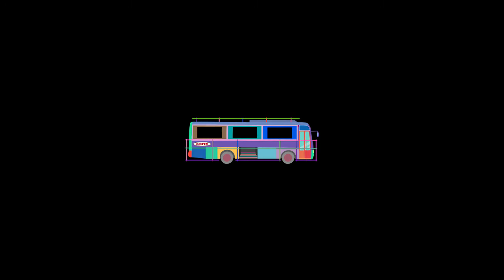[MTM #3] 무덤까지 가져갈 노래 5선 '서사무엘 & 김아일' 편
특급 콜라보레이션 서사무엘 & 김아일이 CASPER TV에 나타났다!
비글미 넘치는 그들이 선정한 '무덤까지 가져갈 5곡'은 무엇일까?
MAN TO MAN 세번째 이야기를 통해 만나봅시다!
생방송으로 전달 되는 음악 토크 프로그램으로 매주 새로운 게스트와 함께 이야기를 만들어갑니다.
01:07 // Johnny Cash - Hurt
01:55 // Paul Bley - Seven
02:50 // Lynyrd Skynyrd - Simple Man
04:08 // Beastie Boys - So What' cha Want
06:13 // A Perfect Circle - 3 Libras
07:09 // Slum Village - Raise It Up
08:09 // 서사무엘 & 김아일 - Mango
09:08 // Deftones - Hole In The Earth
10:25 // Ultravox - Vienna
11:15 // Doyle Bramhall ii - Mama Can't Help You
12:36 // Airto Moreira - Nativity